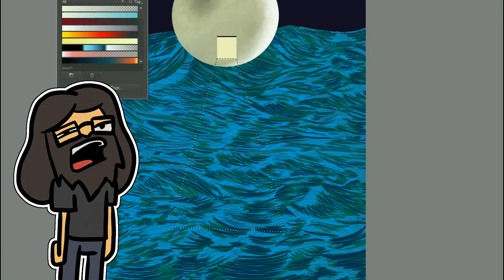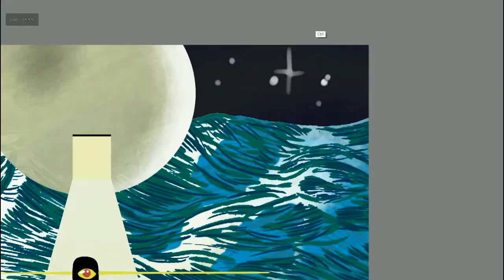The Waves | Artswap Challenge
Just finished something I've been meaning to do all year. Hope you like it, and have a Happy New Year!

Bomber(sting): Riot
IDCIDK: Geographer
Fused: RKVC